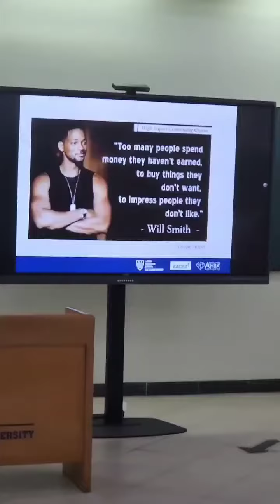MEET THE LASTEST LAGOS BUSINESS SCHOOL GRADUANT 🎓🎓🎓🎓PAN ATLANTIC UNIVERSITY 📚📚 @lbsnigeria